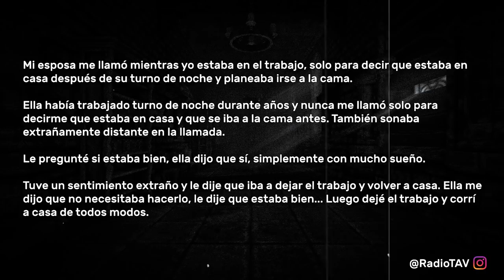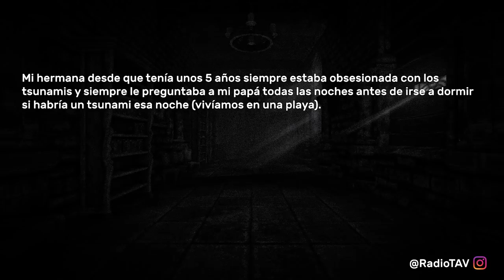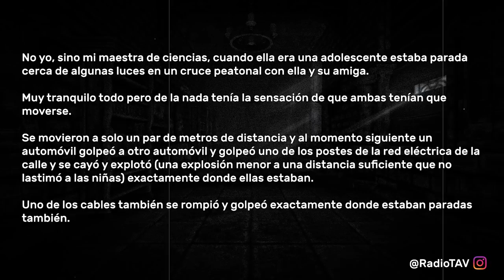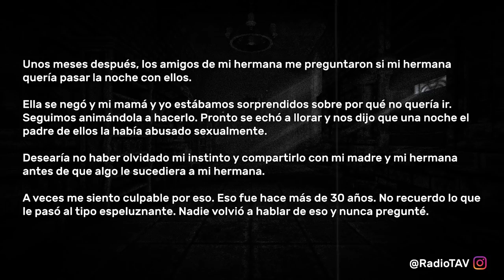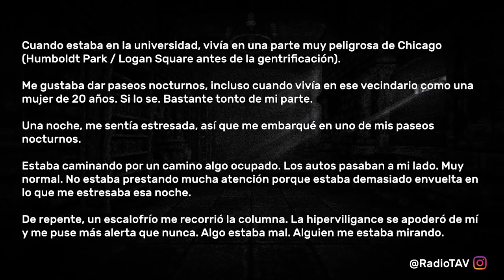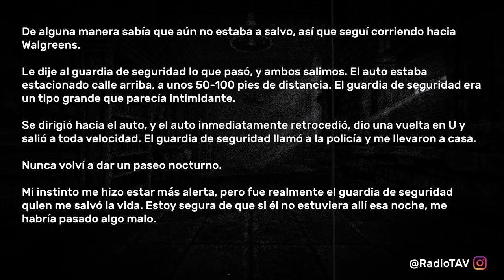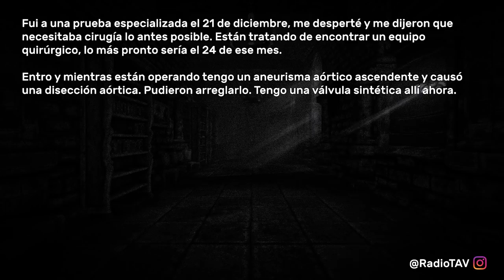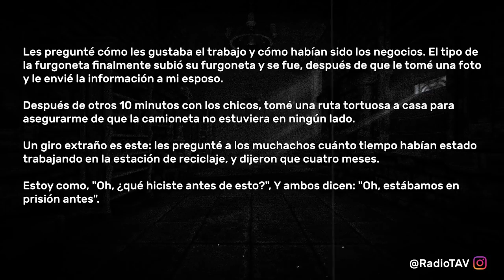Experiencias De "Algo Anda Mal Aquí..." - Reddit Pregunta